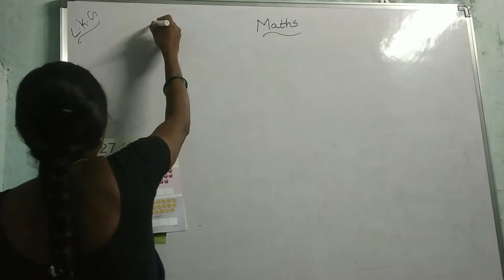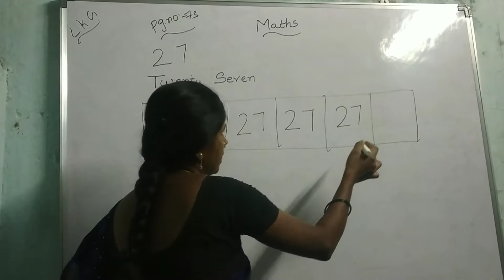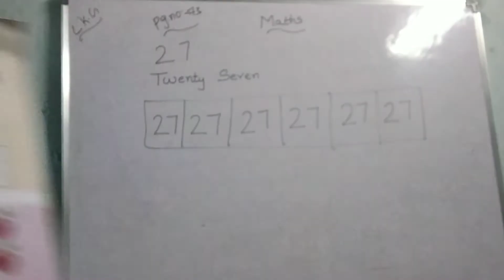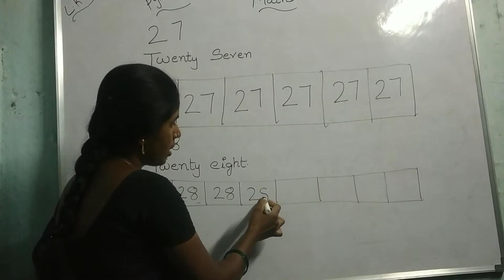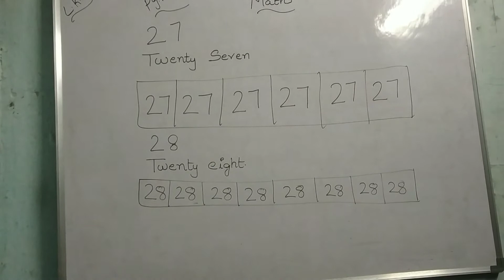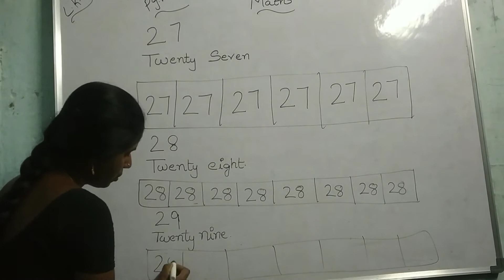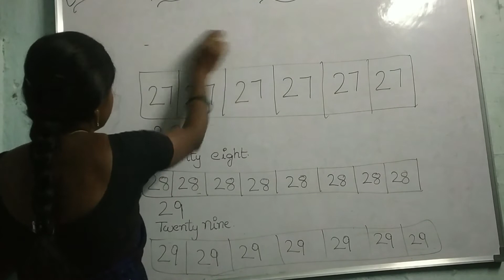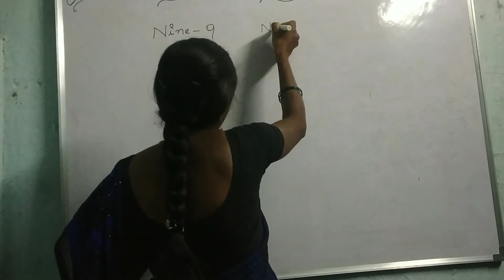Lkg-Maths, page no.73.